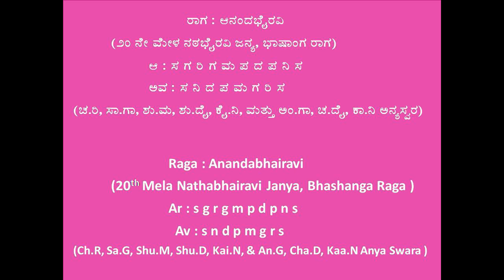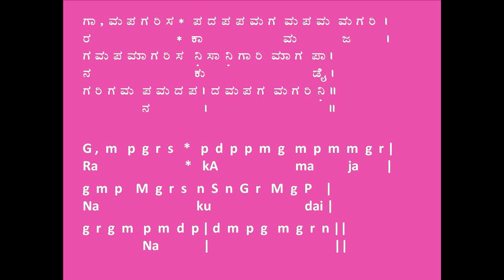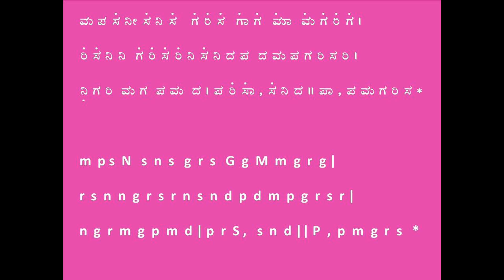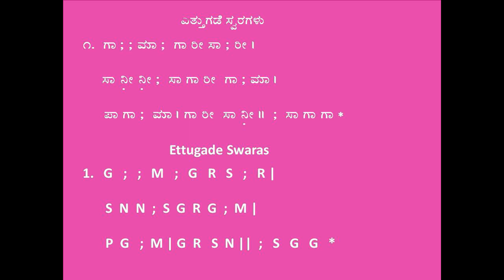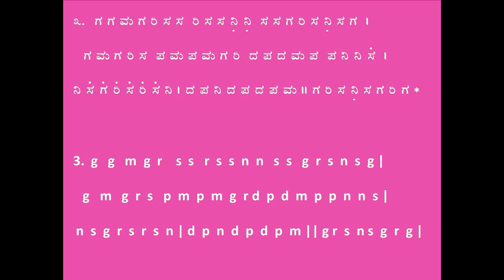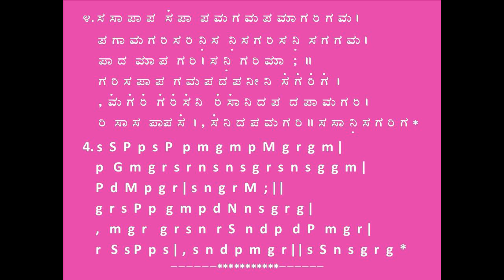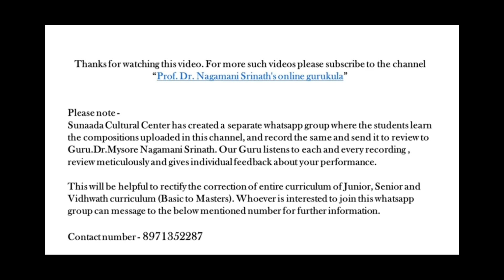Saminipai-Anandabhairavi-Atta-Teaching by Guru Dr. Nagamani Srinath-Sri Veena Kuppayyar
Teaching by Guru Prof.Dr.Mysore Nagamani Srinath

“Saminipai”   (Varna)
Raga – Anandabhairavi
Tala   -  Atta
Composer - Sri Veena Kuppayyar

Prof.Dr Nagamani Srinath has served in the field of Art for over the past five decades as concert artist, Teacher, composer, Author, Director, producer and organizer.
Awards, Titles and Citations –Gold medals for academic excellence, Titles, Awards , Appreciation, Citations and laurels have followed throughout her career  for her outstanding contributions and they include Central and State Government Awards
1.  Central  Sangeeta  Nataka  Academi Puraskar - Govt. of India-2010
2.  Rajyothsava  Prashasthi – Karnataka State Award-1998
3.  Karnataka Kalasri  Karnataka State Sangeetha Nritya Academy-1997
4.   Best Teacher Award– Dept. of Collegiate Education, Karnataka Govt. -2003
 Other Prestigious National Level Awards - Chowdiah   National Award – 2010, Sangeeta kalacharya –Madras music Academy, -2015, Sambhrama Puraskar – Governor of Karnataka – 2010, Sri Vyasa Prashasthi –Udupi Matt , Nirman Purandara Sangeetha Ratna– 2017
 Performance : She is an internationally reputed musician, who started performing solo concerts at a very young age and belong to an elite group of artists. She has performed all across India and abroad including USA, Canada, UK, UAE, Singapore, Australia, Malaysia and many more countries and have chaired and performed at numerous prestigious conferences, festivals. They include the SAARC, ICCR, National Sangeeta Sammelan in AIR and Doordarshan, Spic macay series, Mysore palace,  Raj Bhavan (Karnataka governor’s residence ) and many more.
 Profession : She served as Professor and head of the department of music in Karnataka govt. Maharanis college and universities for over 40 years and as an academician she mentored and continue to train the next generation of artists by conducting lecture demonstrations, workshops in India and abroad  for the Indian Diaspora living in the far corners of the world.
 As a composer her compositions have been regarded by musicians as exceptionally fine literary and musical works. Further more. She has authored many books and have directed many theme based Sangeeta-Nritya-Natakas and tele–serials, which have been telecast by Doordarshan.
Her Contribution to society, through  her brain child Sunaada Cultural Centre, which was started in 1983 with the aim of teaching Carnatic music, One of the core missions of this centre is to impart music lessons to aspiring students in the traditional Gurukula style from basic to masters. The teaching activities of this centre not only caters to the needs of advanced students it also has lessons which initiates beginners into music. The centre also conducts activities to propagate the Indian Art and culture to the younger generation. In this centre the students stay with the teacher as they collectively embark on a journey in pursuit of knowledge. We the students are truly a “Blessed lot”.
   Another major accomplishment of her which is an ongoing project, is the vast set of Carnatic Music lessons CD's and DVD's (called sangeetha saadhane and Gurukula audio visual presentation) recorded by her at Sunaada cultural center. Here, the audio visual experience takes students and listeners on an exotic journey through the finer aspects of carnatic music from basic to masters in a typical Gurukula style. These DVDs and CDs are helpful to the students to observe and learn from a Guru as if one were in close proximity to the guru. More than 500 hours of teaching recordings have been released.